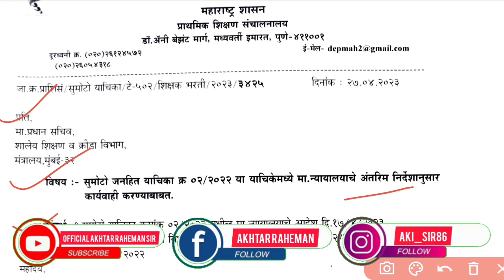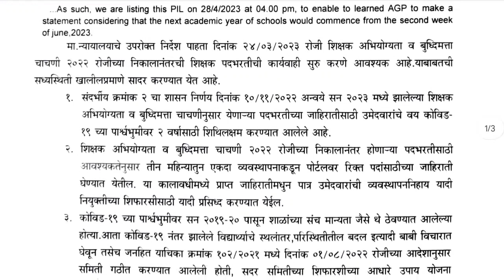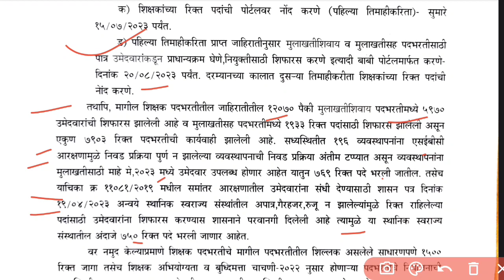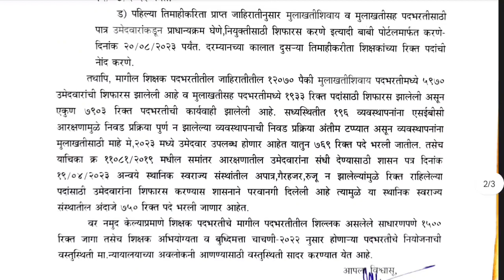या निर्देशाप्रमाणे होणार शिक्षक भरती. संच मान्यता कधी मिळणार? शिक्षक संचालक यांचे महत्त्वाचे पत्र.